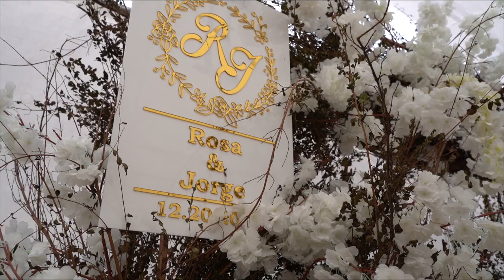Boda "Jorge & Rosa" | Cortometraje Wedding Day | San Nicolás Michoacán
Visita nuestra página en Facebook: y conoce mas de nuestro trabajo
Tendrás un evento próximo? contáctanos:

Activa "HD" Para una mejor calidad de imagen
Fechas Disponibles Calidad & Costos